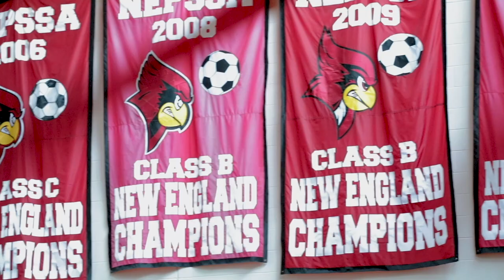South Kent School Soccer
South Kent’s soccer program features year-round development and training at a residential academy-style program that continually produces elite players and championship teams.

As a part of the soccer program at South Kent, student-athletes are fully engaged in a community that educates young men academically, athletically, and socially and engrains traits for success at college and beyond. Here they develop skills on and off the field of play and graduate with a solid foundation of successful life skills.